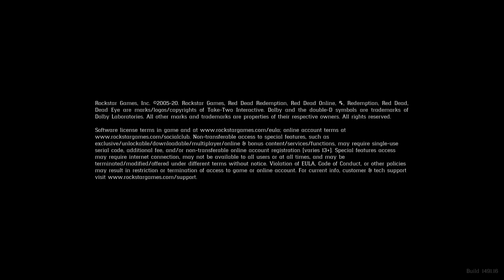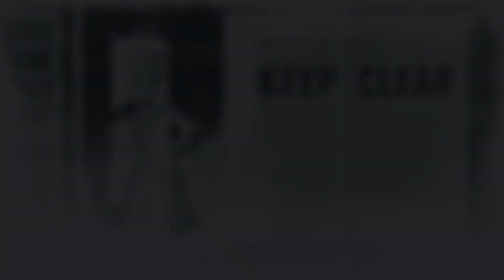Red Dead Redemption 2 The Meet